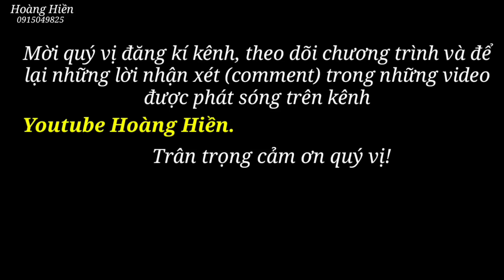Gái xinh 15 tuổi tham gia làm nhà chị Hiên cực nhanh. Hoàng Hiền